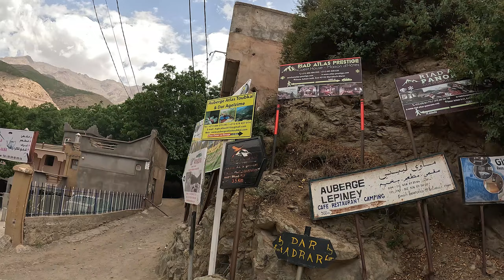vlog64 Imlil Marrakech High Atlas Mountains جولة في إمليل مراكش ـ المغرب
Imlil Marrakech High Atlas Mountains جولة في إمليل مراكش ـ المغرب
جولة في إمليل - مراكش ـ المغرب
جولة بشلالات إمليل بمراكش
اكتشاف أماكن جديدة
إمليل هي نقطة البداية لصعود توبقال ، أعلى قمة في المغرب وشمال إفريقيا
إمليل لي جات على إرتفاع 1740م فوق سطح البحر من المناطق المحبوبة بسكانها و المشهورة محليا و عالمياً بالطبيعة ديالها و القمم
Imlil High Atlas Mountains
Imlil est le point de départ pour partir à l'ascension du Toubkal, le plus haut sommet du Maroc et de l'Afrique du Nord

مشاريع المغرب 2030,اقوى مشاريع المغرب,المغرب الجديد,خارج المغرب,مشاريع المملكة المغربية,المغرب,اول سفر ديالي خارج المغرب,اوراش كبرى بالمملكة المغربية,كيفاش تلقى سطاج خارج المغرب,كيفاش تقرا خارج المغرب فابور,قناة الزواج بالمغرب,أخبار المغرب,باي باي المغرب,الجالية المغربية,الرحلات الى المغرب,الغربة,جالية المغربية ايطاليا,طلبات الزواج من المغرب,الرحلات بين المغرب و الامارات,ضيفة من الخارج,الرحلات بين المغرب و اوربا,الرحلات من السات للمغرب